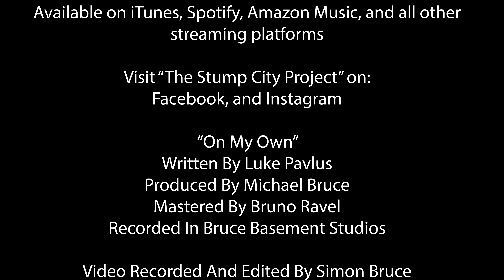Stump City Project- On My Own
Debut song by pop-punk rock band Stump City Project

Written by Luke Pavlus
Vocals: Max Barker
Lead guitar: Luke Pavlus
Rhythm Guitar: Brady Renda
Drumkits: Jack Bruce
Bass guitar: Zak Nikolov
Video Producer: Simon Bruce
Studio Producer: Michael Bruce
Mastered by Bruno Ravel